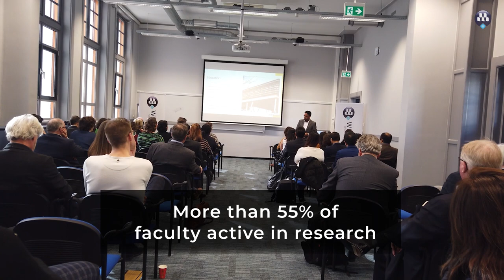Experience Wittenborg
Your global education destination where learning meets adventure! Join our diverse and vibrant international community today with over 1,200 students from 100+ nationalities in Apeldoorn and Amsterdam.

What's more, with 55% of our faculty engaged in research and as a proud participant of the Erasmus+ Programme, we are dedicated to providing students with ample housing and exciting events all year round.